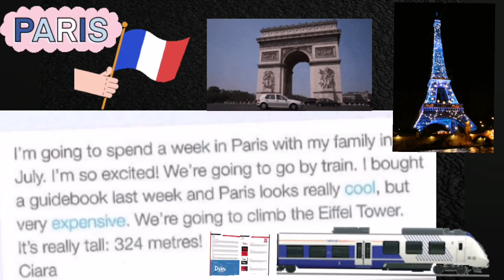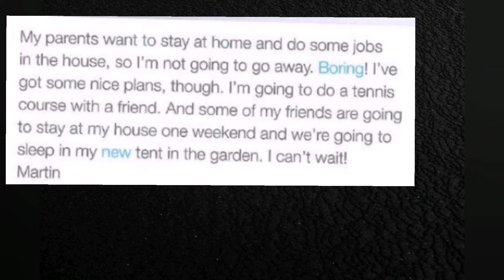CEFR YEAR 5 PAGE 84 ( AUDIO 2.31)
CEFR YEAR 5 ENGLISH PLUS 1 PAGE 84 (full lesson)